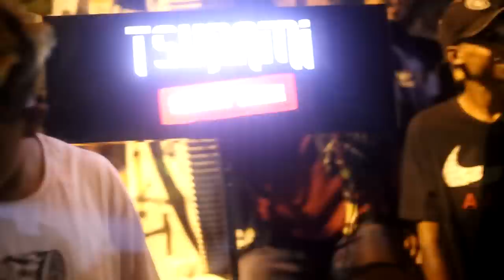Choice vs TK - Batalha do Tanque 401º | 2020 | DJ Thiago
2º Batalha do Tank de 2020, edição 401  organizado pela BDT organização com apoio da Tsunami Energy Drink, Music Pro, Grupo de Apoiadores Master: André & Rogerio e Storm Kids

APOIADORES INDIVIDUAIS
Xama
Romario Regis
Nathan Lima
Erickt0
Esther
EQUIPE DA BDT
- Apresentador: Fit & Negão
- DJ: Bob Gangzilla & Thiago
- Equipe: Gabriel, Alan , André , Fit
Filmagem/Edição: @FelipeSGaspary